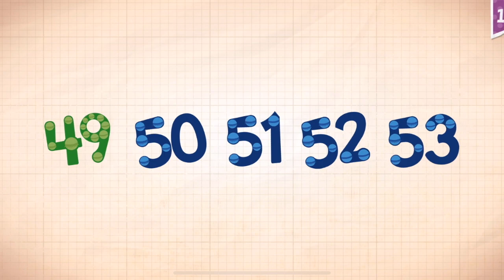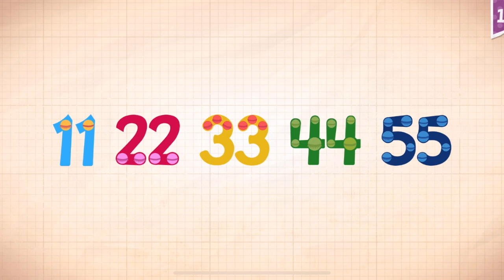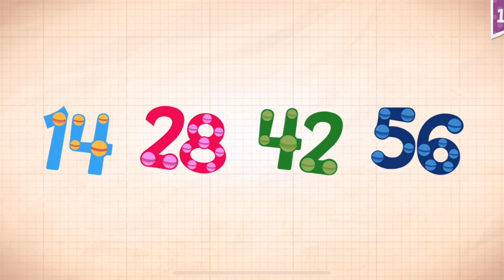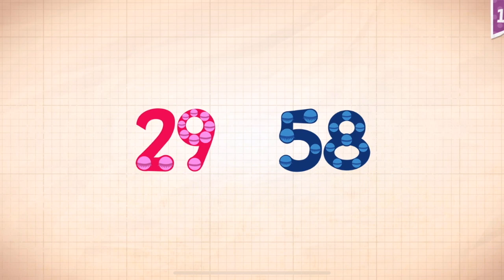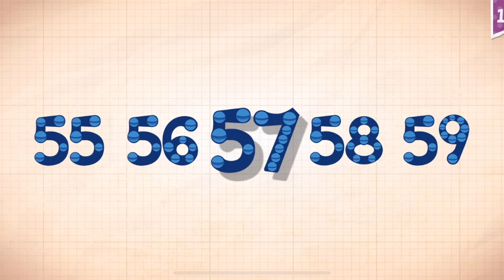Endless Numbers Learn To Count 1 to 10 Best App For Kids Count 1 to 50